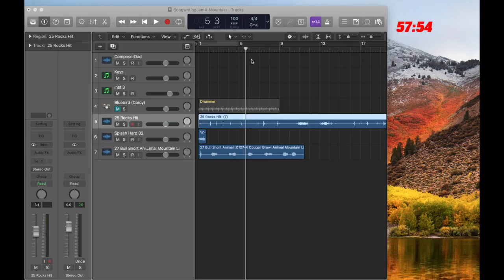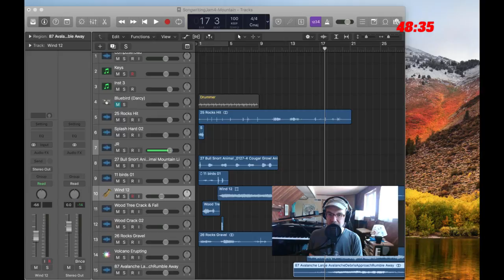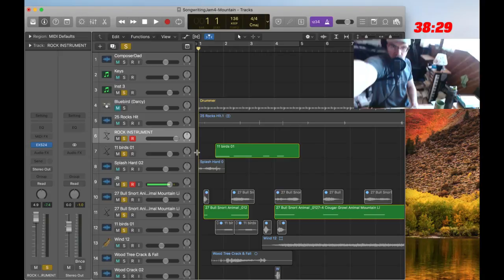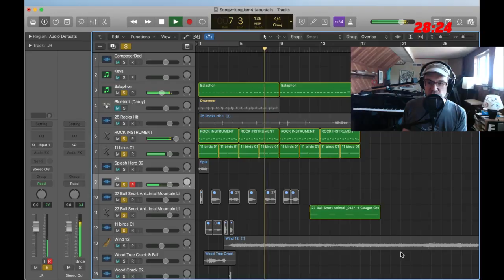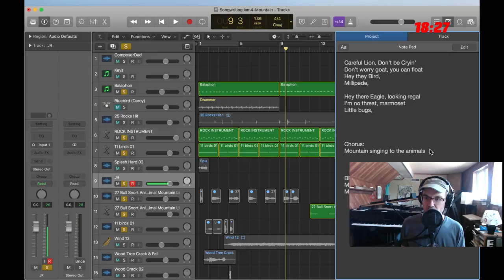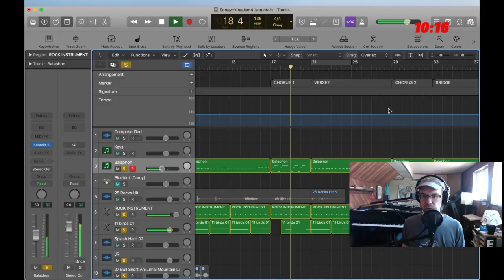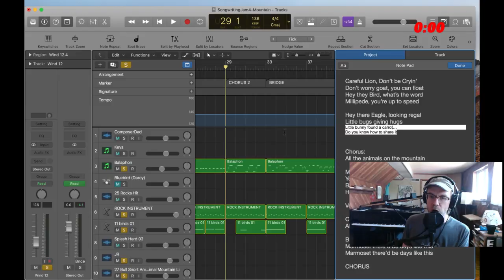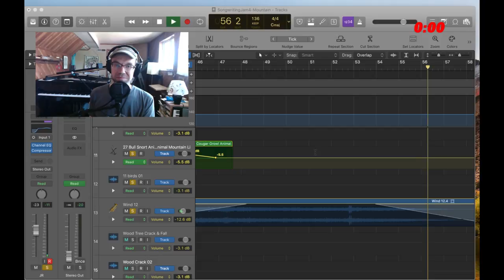Marmoset, There Be Days Like This: ComposerDad's Songwriting Jam: Mountain Edition!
Hey Families! Can we all write a song together over the Internet in one hour? OH YEAH!

This week, following our theme of MOUNTAINS, we'll be loading up this song with tons of MOUNTAIN SOUND EFFECTS. In fact, we're gonna start with the SOUND EFFECTS! Throw out the rule book! It's time for a songwriting jam slam!

Pro Tip: All Ideas Are Good
Don't be afraid to drop your ideas into the comments

and then I can send you the song at the end of today's jam slam!

We wrote a fun and sweet song together! Here are the lyrics:
Careful Lion, Don’t be Cryin’
Don’t worry goat, you can float
Hey they Bird, what’s the word
Millipede, you’re up to speed

Hey there Eagle, looking regal
TIny bugs giving hugs
Little bunny found a carrot…
Do you know how to share it?

Chorus:
All the animals on the mountain

Mountain sheep, ride the jeep
You herd of elks have shiny pelts
Baby bear you have lots of hair
Hey there llama, are you a mama

BRIDGE:
Marmoset there be days like this

Studio Fade…